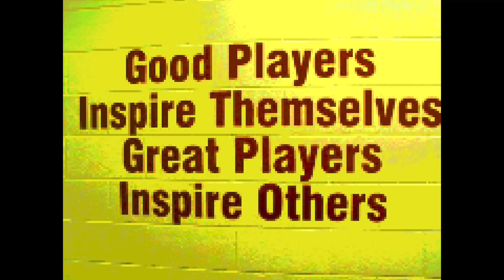KURT ANGLE TRIBUTE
KURT ANGLE! LEGENDARY ANKLE LOCK! The Olympian Kurt Angle made a whole lot of wrestlers tap out, find out who!